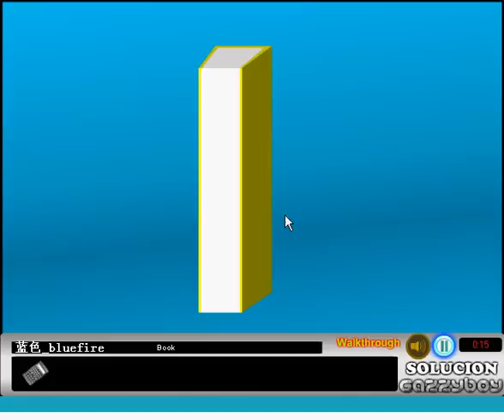Gazzyboy Firehouse Escape Video Walkthrough